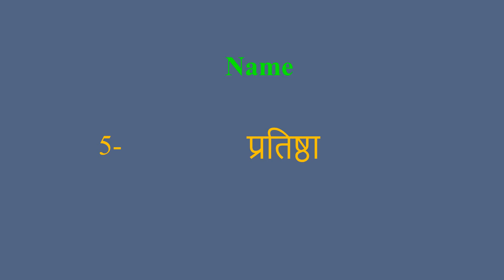Name meaning in Hindi | Name ka kya matlab hota hai | daily use English words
इस वीडियो में आप Name का हिंदी में मतलब समझेंगे और साथ में Name  का pronunciation भी सीखेंगें यानि की आप Name के अर्थ के साथ साथ ये भी सीखेंगें की Name को कैसे बोले या Name को बोलने का सही तरीका क्या है

Let’s learn Hindi Meaning of Name

Name meaning in english

Name Meaning in Hindi हिंदी में मतलब

Hindi Translation of Name

Name Meaning in Hindi Name का मतलब हिंदी में

Name Meaning in Hindi, Definition of Name in Hindi

Name Meaning Hindi Matlab Kya Hai Translate

Name का हिंदी क्या होता है

Name meaning in Hindi and English Name का अर्थ हिंदी एवं अंग्रेजी में Name definition in Hindi and English, Name की परिभाषा हिंदी एवं अंग्रेजी में, Name का मतलब, Name माने क्या, Name mane kya, Name  ka matlab This video is showing answer of Name  What is meaning of Name in Hindi? इस video पर प्रश्न  Name का मतलब हिंदी में क्या होता है? का उत्तर दिया गया है|, This video is showing answer of Name What is meaning of Name in English  इस पेज पर प्रश्न  Name का मतलब अंग्रेजी में क्या होता है का उत्तर दिया गया है

pronunciation of Name
English pronunciation of Name
how to pronounce Name